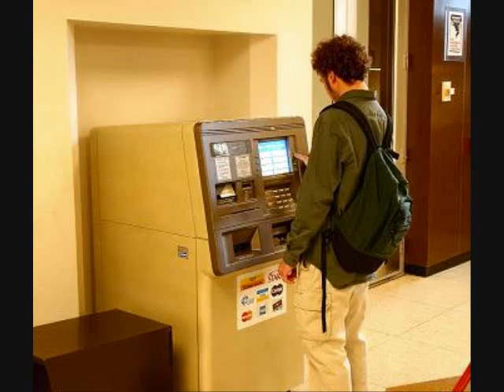Lloyd Banks BEAMER BENZ or BENTLEY featuring Juelz Santana & Rap Barbie REMiX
With Lyrics

Im Fresh, I'm Fly I got all eyes on me whenever I walk by
Im calm, Im cool, Im so Brand NEW
I dont HANDCUFF bitch u can Have that FOOL

[Lady Rap aka Rap Barbie]
U in ya Beamer, Benz, Or Bentley
that dont mean that you can get me
cuz ur Bank Account is Empty
& its all about them Bengyz
yeah Im colder then ur BECKY
I'm also HOT DOG like spaghetti
tryna KETCHUP to that FETTi, Boy U not Ready
these hoes GAS u up like GETTY
but u uglier then FREDDY
& u softer then my TEDDY
I never let u in my BELLY(but)
 u Swallow me like JELLY (YUUUP)
U riding in da CHEVY (truck)
I'm all about the HEAVY (bucks)
ya feelings. I dont givey (FUCK)

Hottest song out HANDS DOWN! Beamer Benz or Bentley Remix with yours truely Rap Barbie